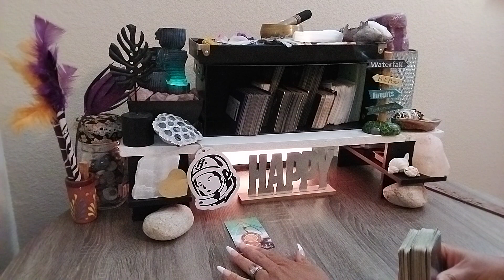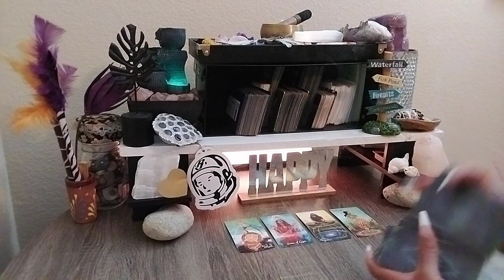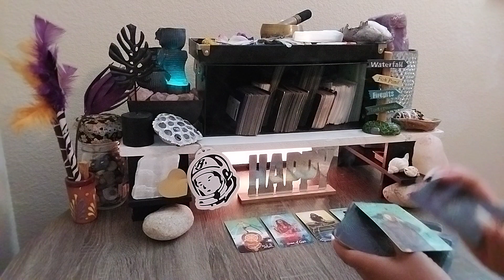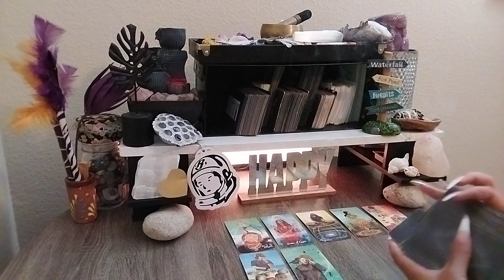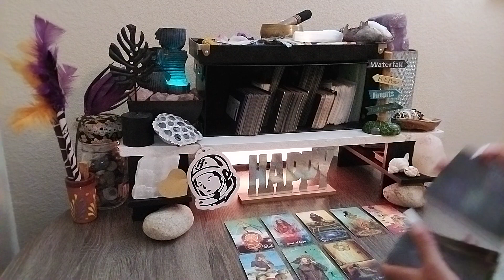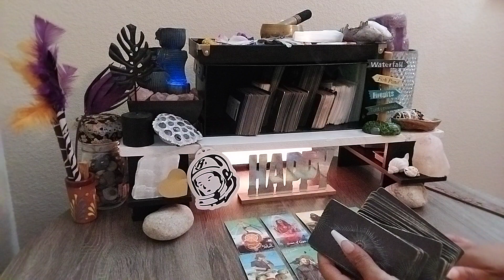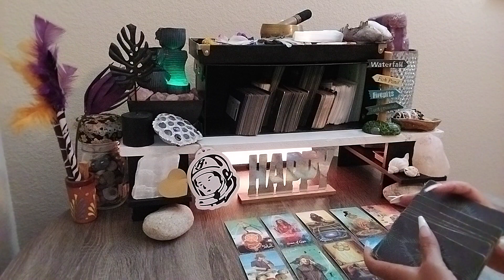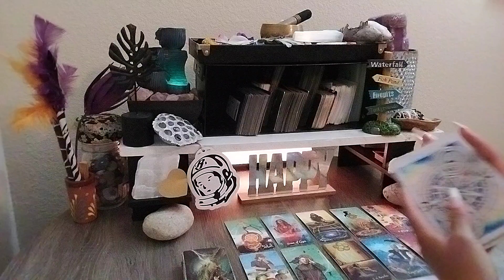🌊LET'S RIDE THIS THING ON OUT▪️CANCER